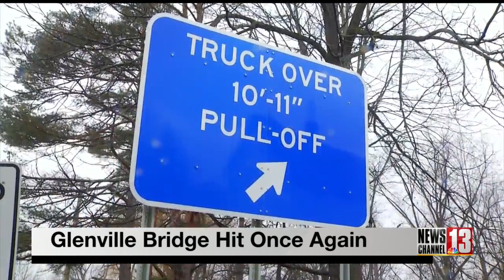Bridge in Glenville hit once again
It’s feeling like Groundhog Day in Glenville. The bridge on Glenridge Road was hit again Monday by a truck that was too tall for the 10-foot, 11-inch overpass.

A new turnaround installed in the summer along with new flashing signs are an emergency last chance for drivers about to hit the bridge. However, neither stopped a driver Monday.

Glenville Town Supervisor Chris Koetzle estimates the bridge is averaging one hit a month.